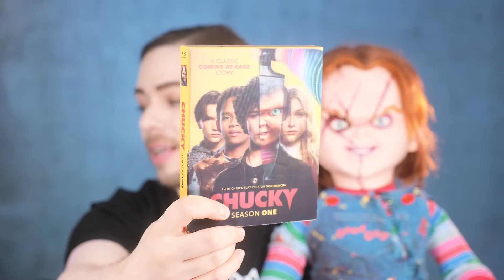CHUCKY series review - Season 2 - Episode 1 - "Halloween II" - Includes SPOILERS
CHUCKY Season 2 - Episode 5 REVIEW - " Doll on Doll" The Kids were not the Best - Includes SPOILERS

CHUCKY T.V. series trailer reaction and review. Childs Play comes to TV with the good guy & Tiffany!

CHUCKY T.V. series teaser reaction and review. Childs Play comes to TV with the good guy & Tiffany!

HALLOWEEN KILLS Final Trailer reaction and review! Michael Myers is Back just in time for Halloween!

"What We Do In The Shadows" Season 3 & "The Creeps" by Charles Band Double Feature review - Spoilers

Has Kevin Smith lost his mind?! Masters Of The Universe Revelation Review -  it copies Twin Peaks S3